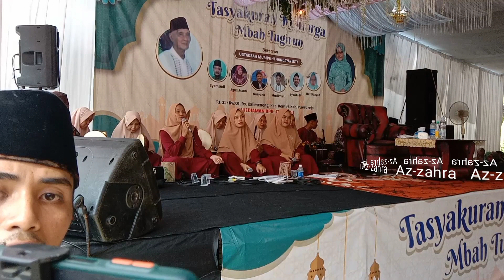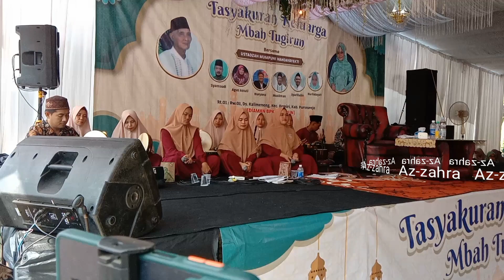Hayyul Hadi Hadroh Az-Zahra@ajarfinish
Hayyul Hadi
Hayyul Hadi
Hadroh az_zahra kalimeneng kemiri purworejo